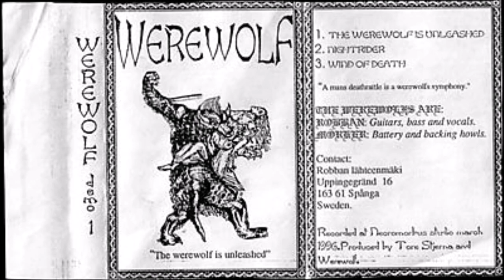Werewolf [SWE] [Raw Black] 1996 - The Werewolf Is Unleashed (Full Demo)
00:00  1. The Werewolf Is Unleashed
02:49  2. Nightrider
08:15  3. Wind of Death